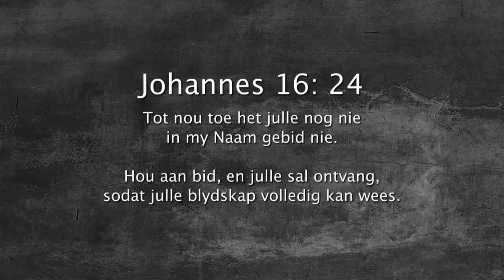Oordenking 14 Junie 2018